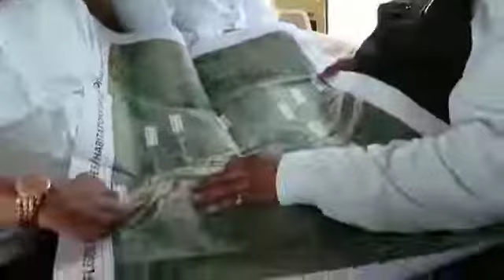CM YS Jagan, Sucharitha Aerial Survey Of Godavari Boat Capsize Area | AP | TS | TDP | CHANDRABABU